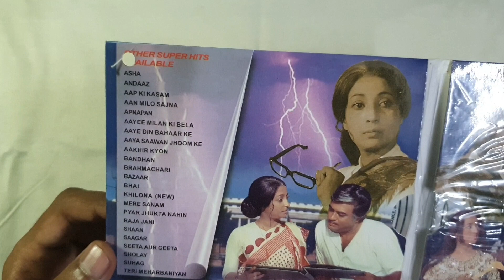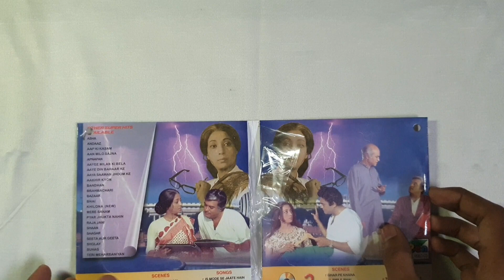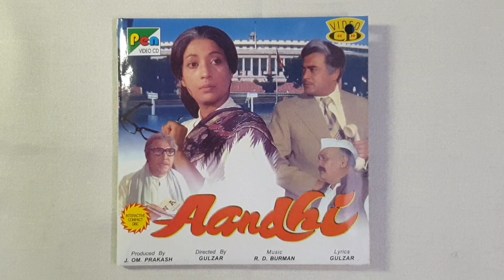Aandhi full movie original Pen VCD album UNBOXING